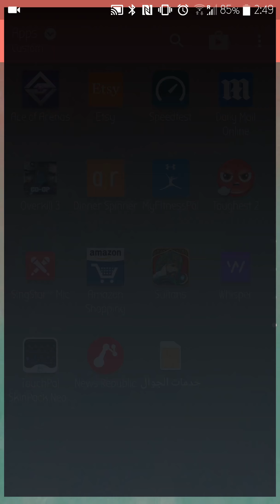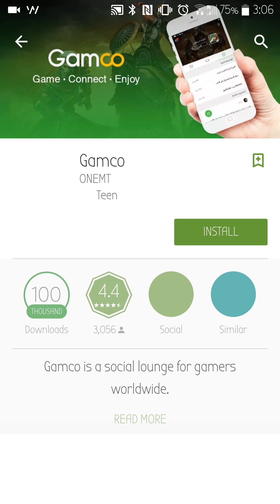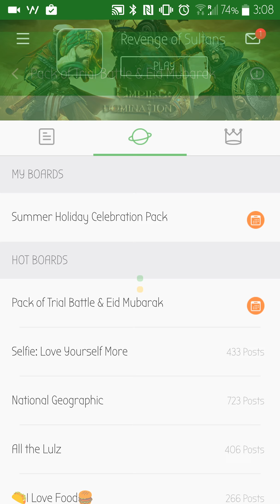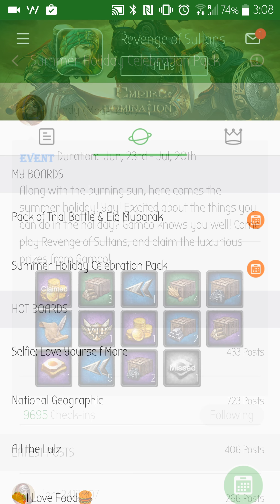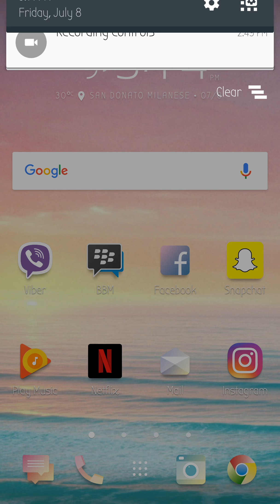Revenge of The Sultans - new android strategy game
Testing out Revenge of The Sultans, new spectacular android strategy.
Join players around the world in this epic RTS MMO game to reclaim an ancient kingdom on the Arabian Peninsula. You, my lord, are called by the people to take on the great challenge to become the next king in the hope of bringing peace and prosperity back to this land. With more eyes on the throne than you can possibly imagine, you must be strategic and make your claims to resources and troops fast, even if it means war. It’s time to demonstrate your leadership skills and diplomatic strengths to surpass your opponents in the quest for supreme power. Show them no mercy.
Engage in Epic Battles
Command the finest troops and fight your way to the top. Strike your enemies hard and leave them far behind. With a powerful army, equipped with the most advanced technologies, you will dominate the world in no time.

Explore the Vast Arabian Desert
The desert is fun place, and a dangerous one, too. Go on monster hunts and explore the ancient relics if you fancy the wild. You will find plenty of resources among other useful items. The rewards are worth the efforts.

More Resources More Problems
The world is watching. Your enemies will find ways to eat into your success. There will be times when allies are needed. Choose your Alliance members wisely, because they may be the determining factor for your conquest to the throne. The War of Throne is not a single man’s fight.

Invite your friends to play
This is a game where you will make lots of new friends. But don’t forget to invite your old friends to join the fun too. They will share your visions and dream. With more friends by your side, you will be more than you can be.